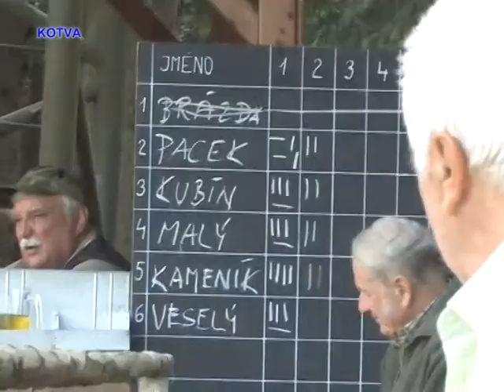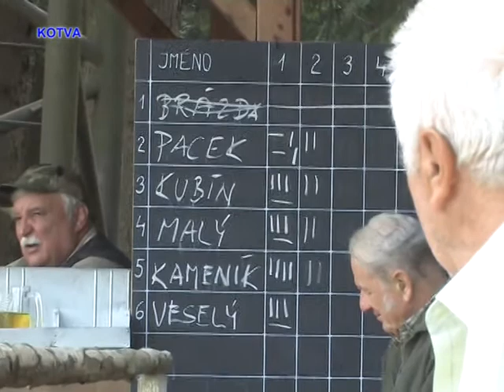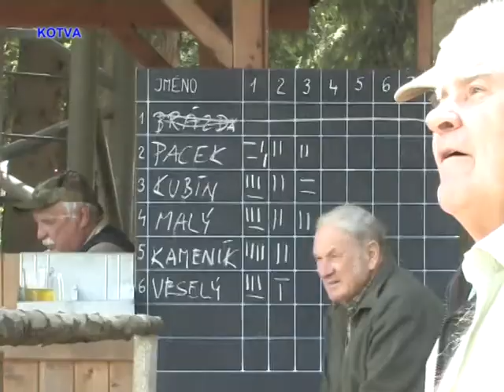Myslivci stříleli na Sychrově na asfaltové holuby a veterinární opatření k Africkému moru.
Myslivci stříleli v Moravských Knínicích na myslivecké střelnici Sychrov závod Na Vysoké věži na asfaltové holuby. Současně Vás informujeme o opatřeních, která mohou vyřešit právě myslivci. Kvůli Africkému moru vydalo Ministestvo zemědělství a Státní veterinárn í správa výzvu myslivcům k mimořádnému odstřelu přemnožených divokých prasat všemi mysliveckými technikami.